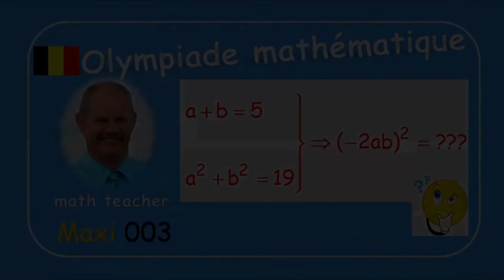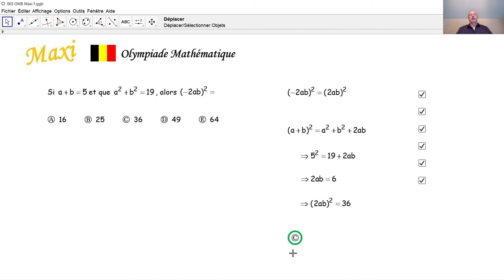Olympiade mathématique Maxi 003